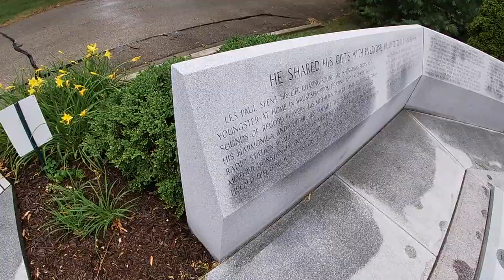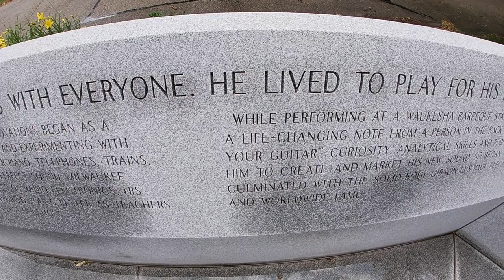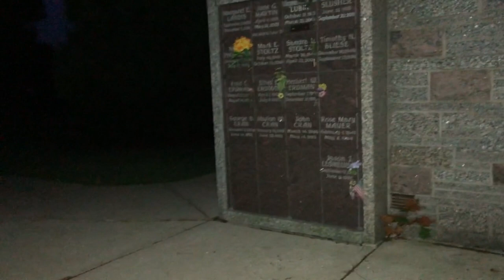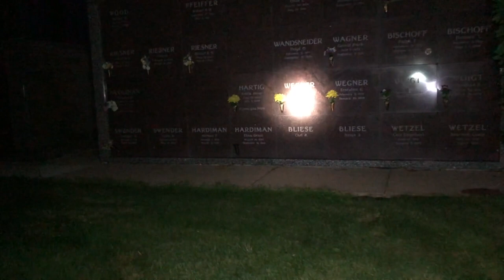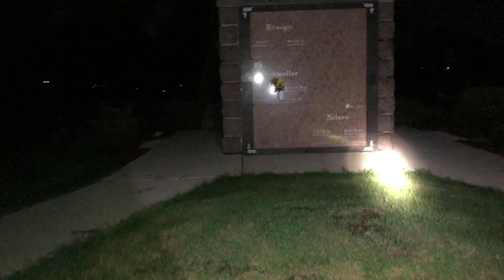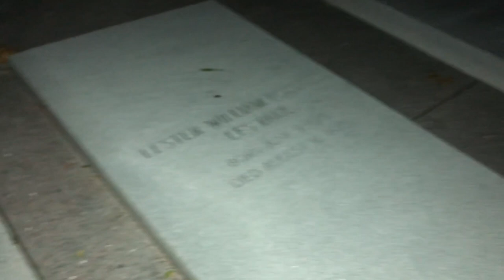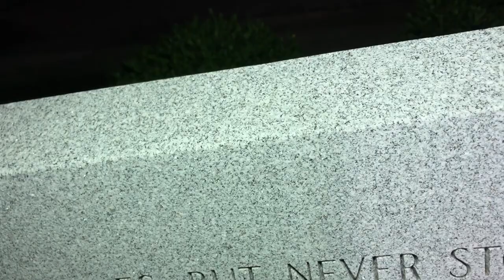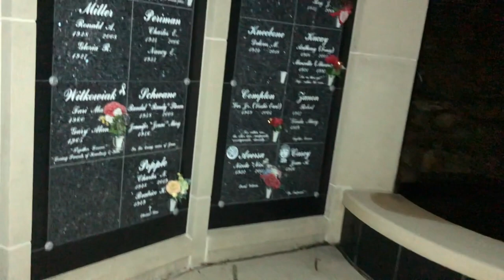DAY/NIGHT EXPLORE AT HAUNTED PRAIRIE HOME CEMETERY!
Join me as I do a day/night explore through what is said to be haunted Prairie Home Cemetery.  Located in my home town the famous Les Paul (guy who invented the electric guitar) is buried here!